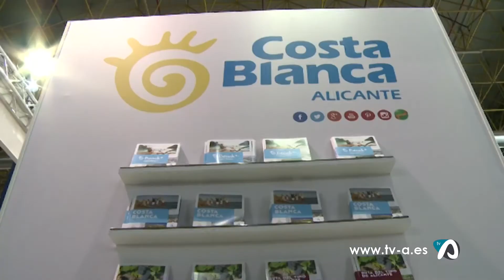Notícia platós cinematogràfics com atractiu turístic Alcoi-Ibi-Castalla-Onil-Banyeres 28 abril 2021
Cinc poblacions de la muntanya alacantina aspiren a que els seus atractius paisatgístics atraguen produccions audiovisuals que les convertisquen en altres atractius turístics que afegir a elles.